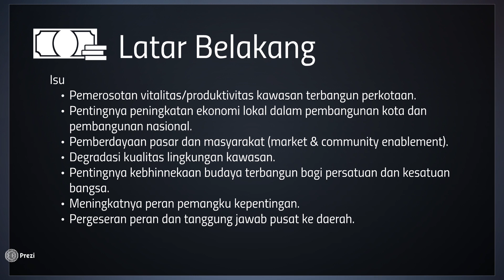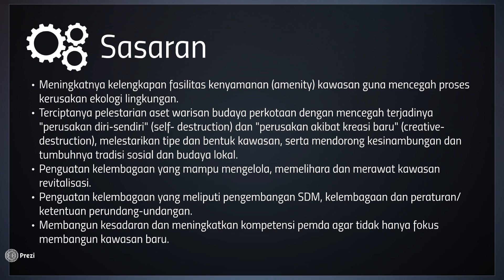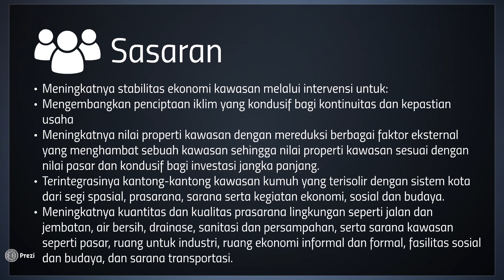Mengetahui Lebih Detail Tentang Revitalisasi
Apa tujuan dari revitalisasi?
Apa saja sasaran yang ingin dicapai dalam revitalisasi
Semua dibahas dalam video dari Audila Q  R (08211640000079)